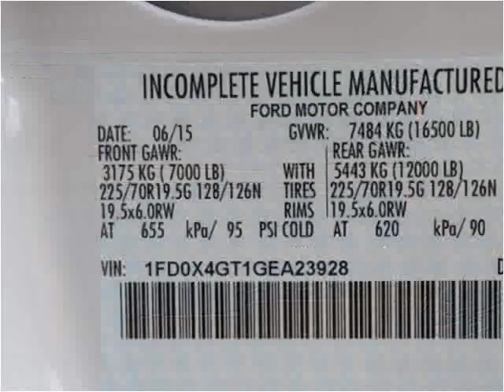2016 Ford F-450 SD New Cars Manassas VA